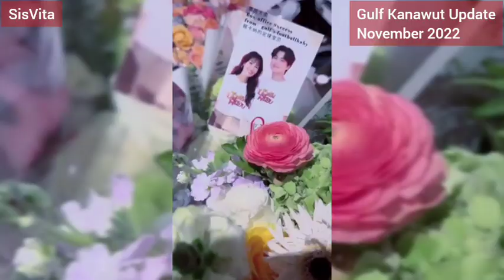Gulf LOVE scene level 10 in his movie 😳 (All Sub)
They both are professional actor and actress, like phi Anne said there was a workshop before shooting so they ask permission for all happened in the scene, but tbh, when they show us about the scene, Gulf looks so hot and handsome! OMG! please more movie in the future with different genre, I really wanna see Gulf with more different character, he is great actor!